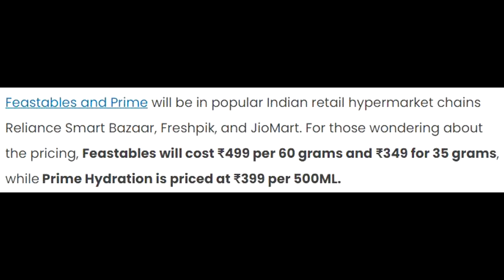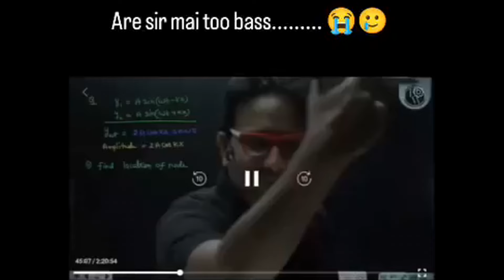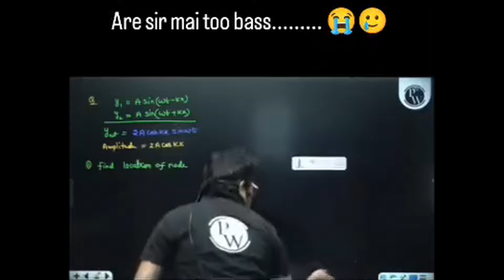SAMAY RAINA WITH KSI | HERA PHERI 3 | EMIWAY BANTAI KE JOOTE | TRIGGERED MMS | PHYSICS WALLAH!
FOLLOW ON INSTA AND TELEGRAM FOR THE LATEST MEMES

CAMERA - Canon Mark ii g7x
RECORDING MIC
CAMERA STAND
Audio interface

EDITING
*AUDIO - AUDACITY